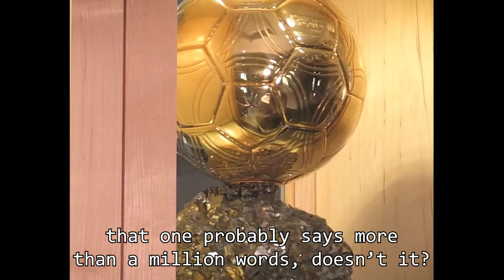NOBODY Could Stop Prime Michael Owen!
Highlights of Michael Owen during his Ballon d'Or winning season in 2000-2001 for Liverpool & England - he was simply unstoppable during his prime, a deadly finisher and insane pace put fear into the best defenders in the world. Where does PRIME Michael Owen rank amongst the great strikers of the past?

License ID: XeVaMLGNVZg